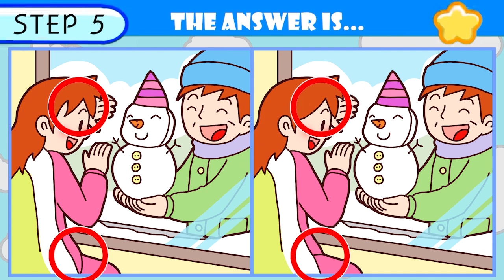【Spot the difference】Genius finds the difference【 Find the difference 】48